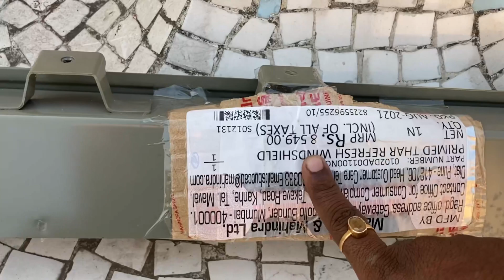Mahindra MM550 Windshield Frame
I have purchased windshield frame for Mahindra MM550. I purchase Mahindra Thar crde frame. I paint with rocky beige spray paint.

Boodmo